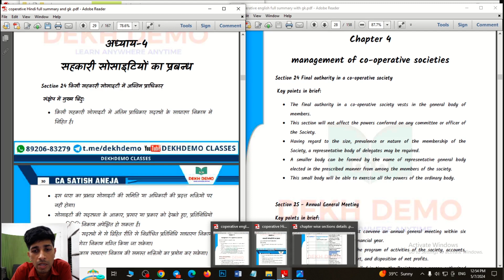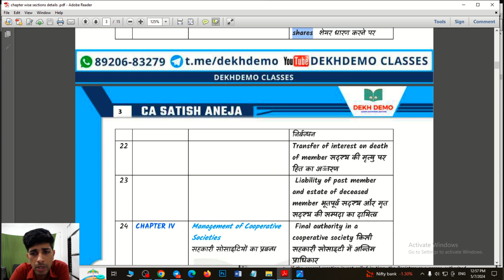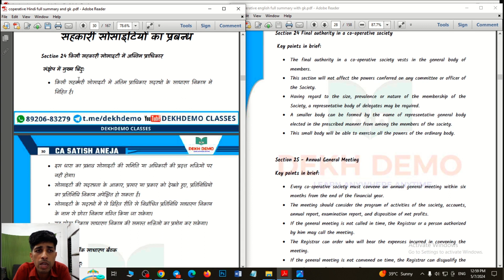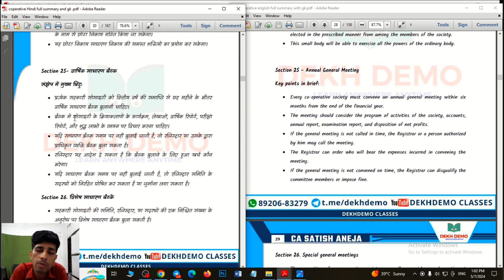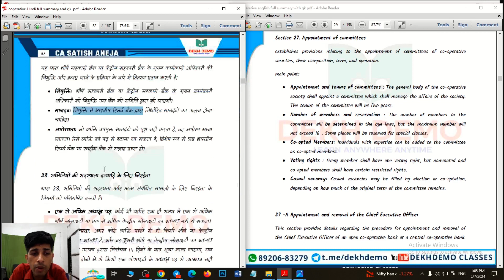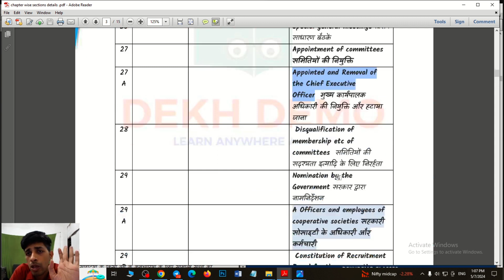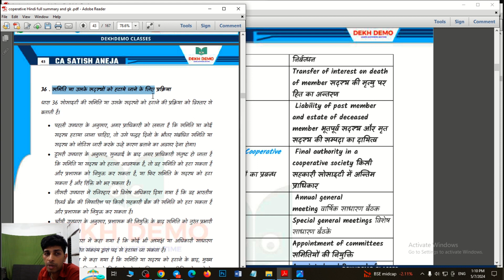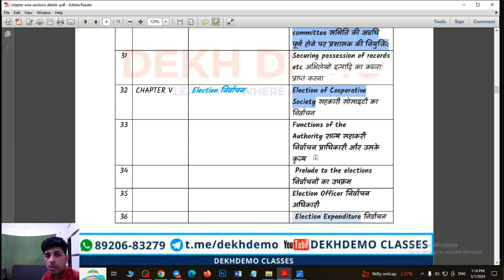Rajasthan cooperative act 2001 and rules 2003!! Free preparation 5 for manager and banking assistant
App Link: Dekhdemo App on Google Play

Welcome to Dekhdemo Classes! Your Gateway to Success in Junior Accountant, PSU, Commerce Vacancy, and Rajasthan Competition Exams!

Are you aspiring to excel in your career as a Junior Accountant, aiming to crack PSU vacancies, or seeking success in various Commerce and Rajasthan Competition exams? Look no further! Dekhdemo Classes is your ultimate destination for top-notch education and comprehensive exam preparation for Rajasthan Cooperative Bank exams and more.

📱 Download our Android App: Dekhdemo App
📢 Join us on Telegram: Dekhdemo Telegram Group

Why Choose Dekhdemo Classes?

🔍 Personalized Learning: Tailored courses to meet your specific needs and pace.
📚 Comprehensive Courseware: Extensive coverage of syllabus and exam-oriented topics for Rajasthan Cooperative Bank Exams.
🎯 Targeted Approach: Focus on solving Rajasthan Cooperative Bank previous years' papers and important questions.
💡 Concept Clarity: Simplified explanations to strengthen your fundamental understanding.
🌐 Access Anywhere: Learn at your convenience, anytime, and anywhere.
At Dekhdemo Classes, we are committed to empowering students like you with the knowledge and skills required to achieve exceptional results in your exams. Our expert faculty, with years of experience, offers high-quality video lessons, insightful study materials, and practical tips to optimize your learning experience for Rajasthan Cooperative Bank Recruitment, Junior Accountant, PSU Vacancy, Commerce Vacancy, and more.

Join Our Thriving Community:

Be a part of our growing community of dedicated learners striving for excellence. Connect with fellow aspirants, engage in discussions, and stay updated with the latest exam notifications and study tips for Rajasthan Cooperative Bank Exams, Junior Accountant, PSU Vacancy, Commerce Vacancy, and Rajasthan Competition Exams.

Let's AchieveTogether! Our mission is to guide you towards success and help you unlock your true potential. With Dekhdemo Classes, embark on your journey to excel in Rajasthan Cooperative Bank Vacancy 2023, Junior Accountant Vacancy, PSU Vacancy, Commerce Vacancy, and Rajasthan Competition Exams.

Join us now and let's shape your bright future together! 🚀